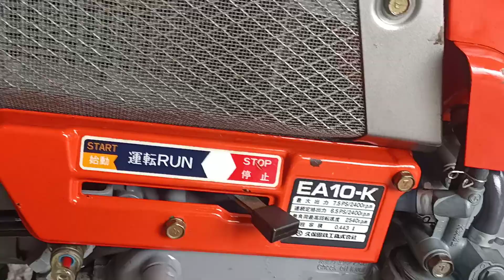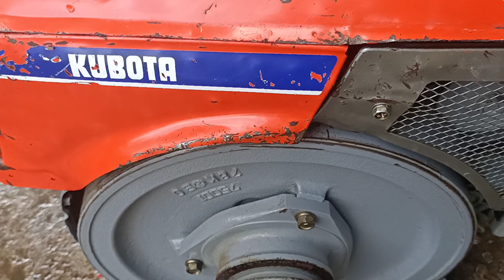Đã bán Kubota EA 10 quá đẹp cho 1 sản phẩm đẳng cấp 0907477444